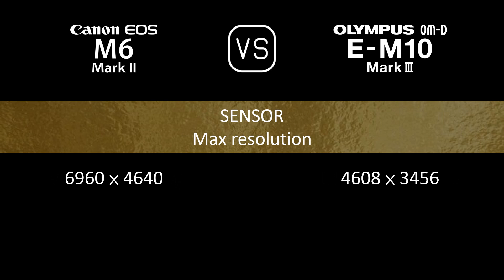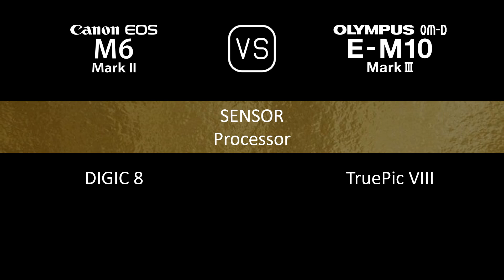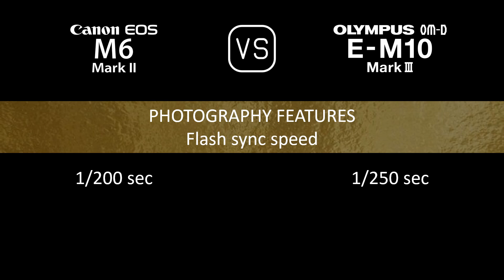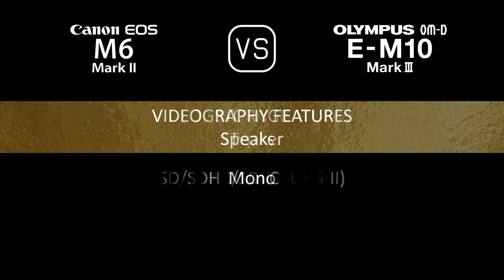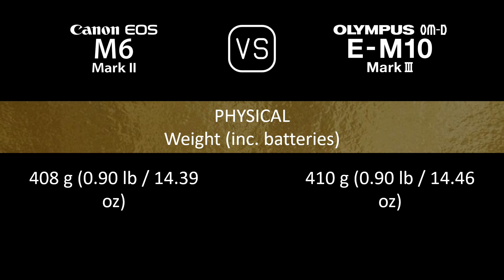Canon EOS M6 II vs. Olympus OM-D E-M10 Mark III: A Comparison of Specifications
This video overviews the Canon EOS M6 II and the Olympus OM-D E-M10 Mark III in a parallel comparison of specifications.

00:24 LAUNCH
00:32 BODY
00:41 SENSOR
01:05 IMAGE
01:21 OPTICS & FOCUS
01:50 SCREEN
02:10 VIEWFINDER
02:26 PHOTOGRAPHY FEATURES
03:27 VIDEOGRAPHY FEATURES
03:43 STORAGE
03:47 CONNECTIVITY
04:16 PHYSICAL
04:36 MISC